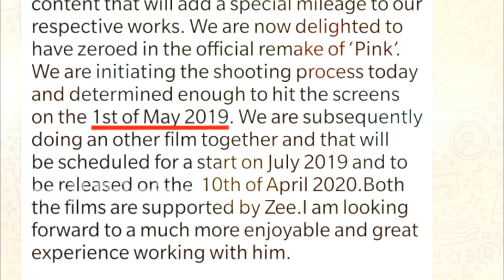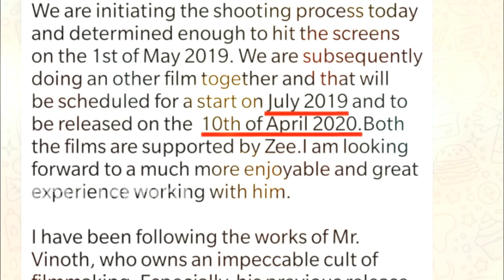'THALA 59' படத்தில் இணைந்த பிரபலங்களின் விவரம் வெளியானது! அஜித் கொடுத்த இன்பதிர்ச்சி!